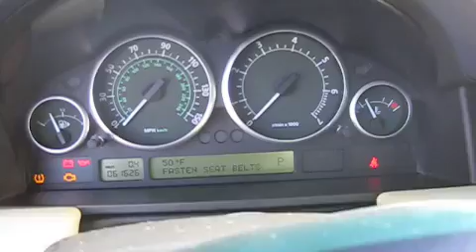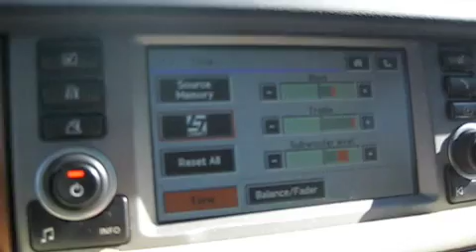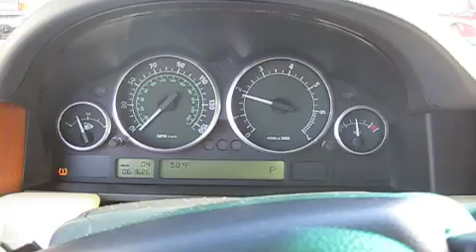2006 Range Rover Start Up, Engine, and Full Tour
I get an opportunity to do a full tour and review of a range rover finally, better yet a good start up and sound demo of one.  This one was from the auction last week and I still have 2 or more vids to come from it.  This is a full overview of the interior and exterior, start up, engine shot, harmon kardon sound demonstration, etc.  Enjoy everyone